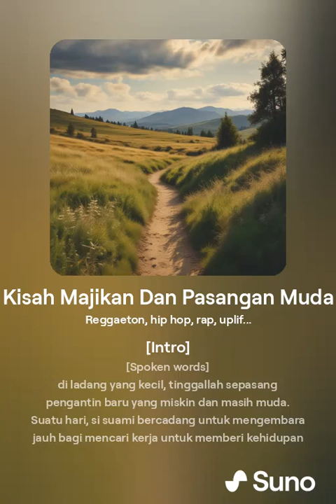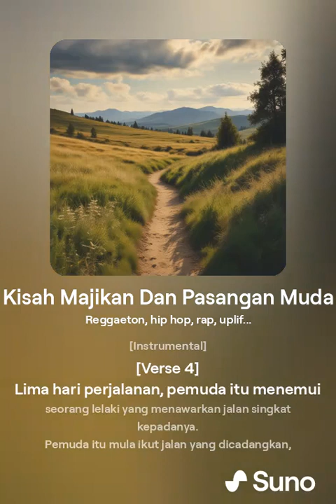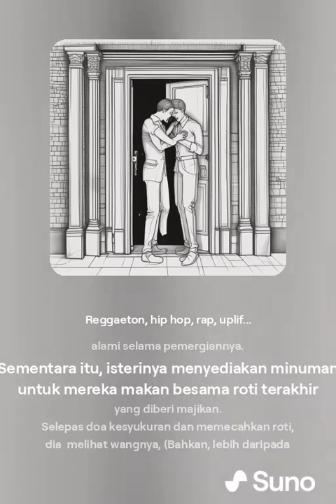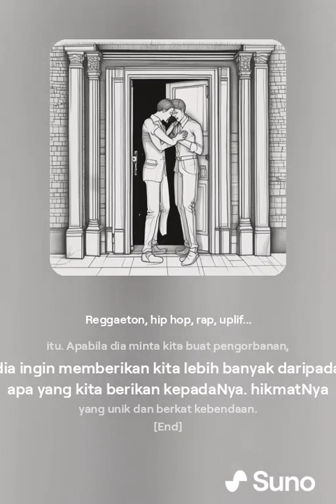Kisah Majikan Dan Pasangan Muda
Yah, saya kembali dengan sebuah kisah renungan yang saya terjumpa di PC saya. Sayangnya, tidak tertulis siapa penulisnya kisah yang sedemikian elok ini. :(
Tapi tak mengapa, semoga anda semua terhibur.